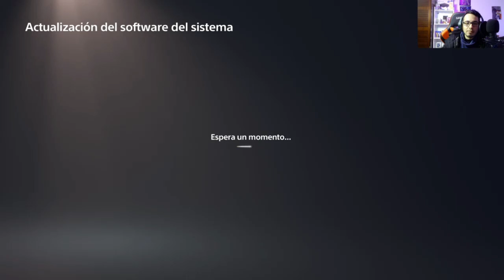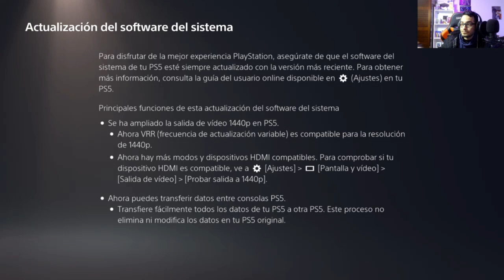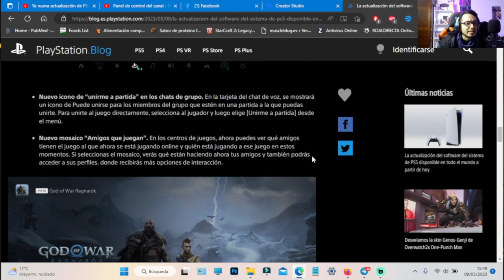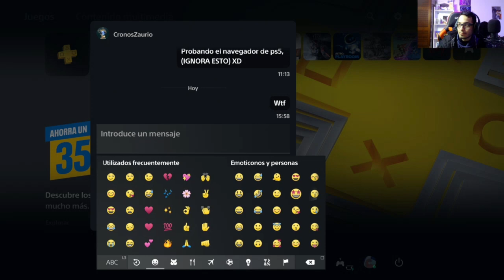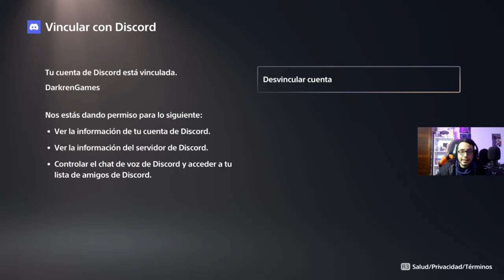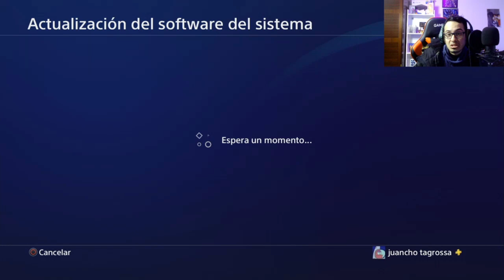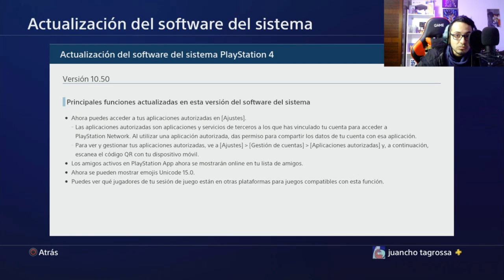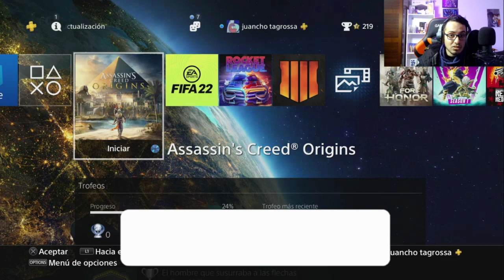(IMPORTANTE) ¡PS4 Y PS5 Han recibido IMPRESIONANTES caracteristicas! Actualizacion 7.0 y 10.50